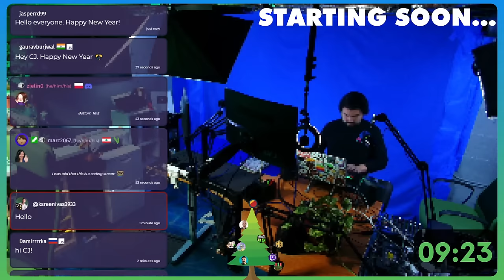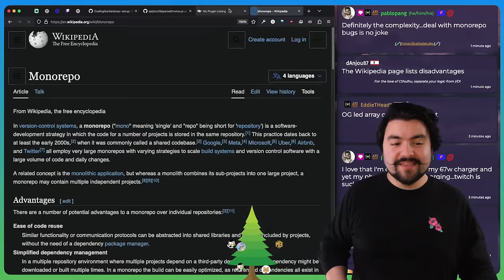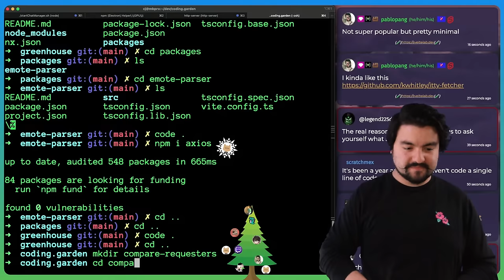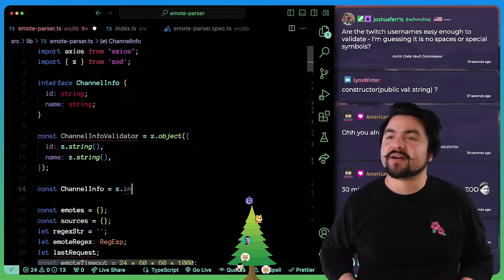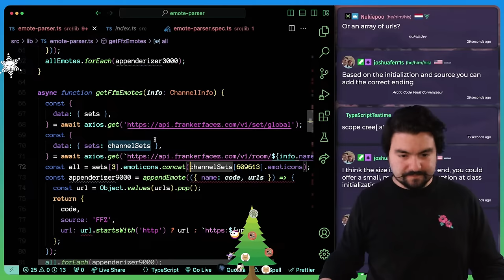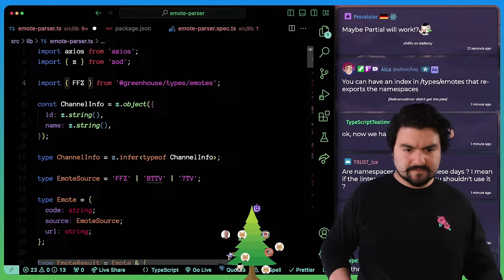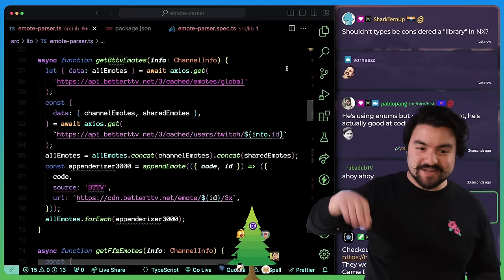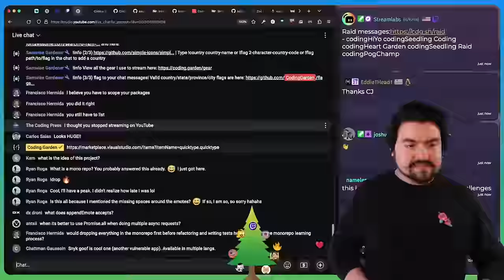Setting up a Monorepo with nx | Maintenance Monday | Refactoring Twitch Emote Parser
In this video I try to use nx to start sharing code across my custom overlays and stream tools.

00:00:00 Welcome
00:00:23 Waiting Room
00:12:41 Stream Starts / Saying Hello
00:27:50 What is a monorepo?
01:03:42 Creating an nx project
01:07:02 Adding node lib to project
01:21:15 fetch vs axios vs others
01:37:54 Working on emote parser
04:32:29 Thanks!